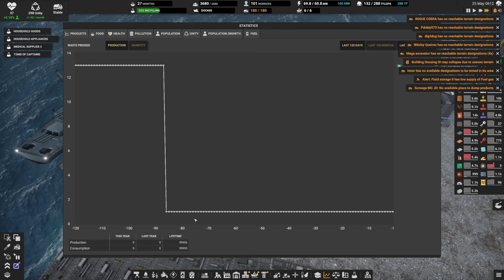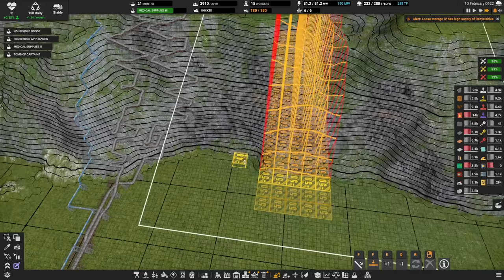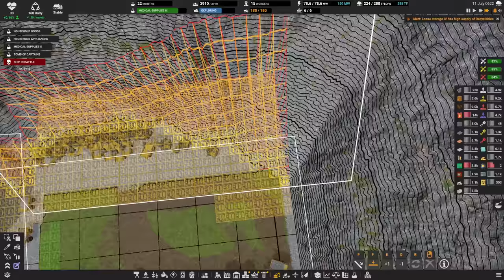Cleaning our way to GOLD 🚛 Ep50🚜 Captain of Industry Update 1 👷 Lets Play, Walkthrough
0:00 How Can JD break the game this time?